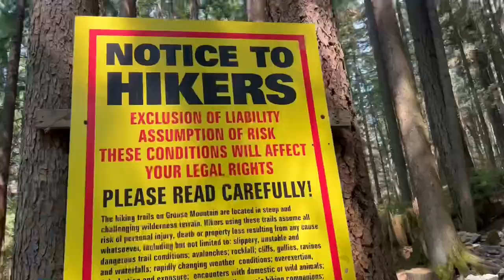Grouse grind 4th of July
In this episode Riley and Charles discover their love of bears and get over their fear of bridges